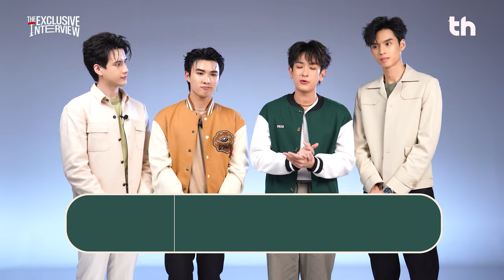THHeadline X LA PLUIE THE SERIES | Exclusive Interview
📌Ep.นี้พบกับบทสัมภาษณ์สุด Exclusive ของ 4 หนุ่มจาก LA PLUIE THE SERIES ที่จะมาพร้อมกับการเปิดเผยความเชื่อเรื่อง Soulmate ที่หลาย ๆ คนยังไม่รู้ว่าเขาทั้ง 4 คนมีความคิดเห็นเรื่องนี้ยังไง แถมยังมาพร้อมเกมส์สนุก ๆ ที่ต้องบอกเลยว่าหัวเราะกรามค้างแน่นนอน ในรายการ Exclusive Interview